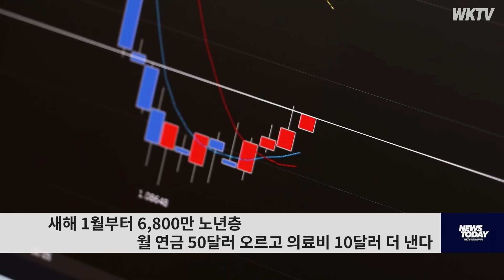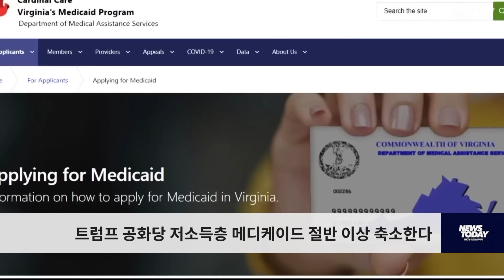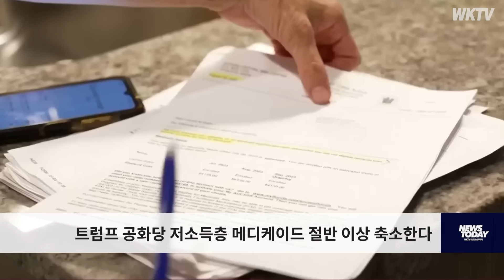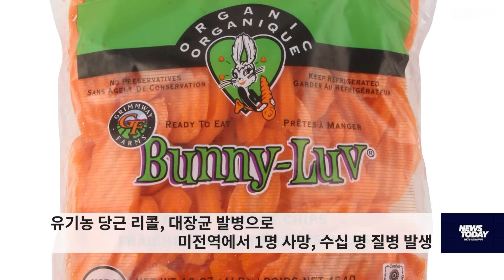111824 WKTV 워싱턴 뉴스투데이